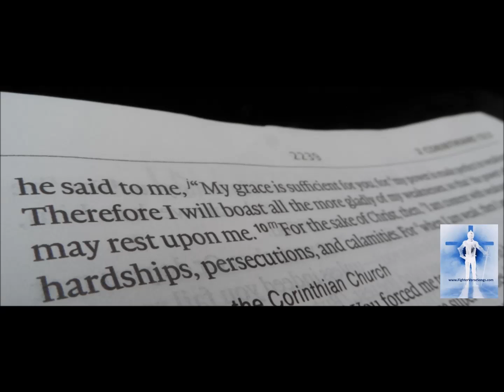1 28 2Co12 9 My Grace is Sufficient